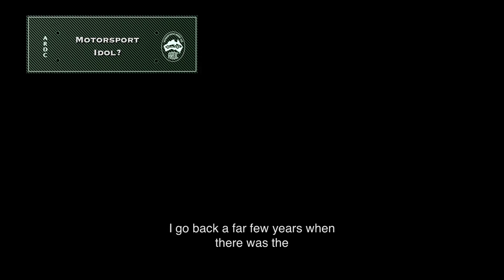Enriching the Mix - Ted Warner Part 2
Enriching the Mix:
Check out part 2 of our chat with Motorsport enthusiast Ted Warner.